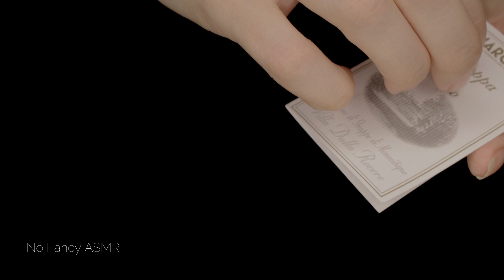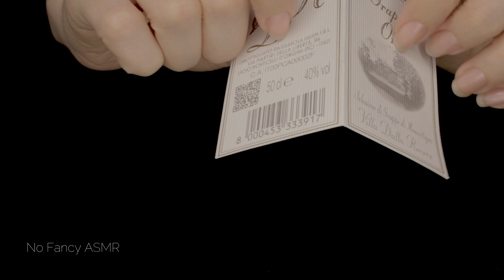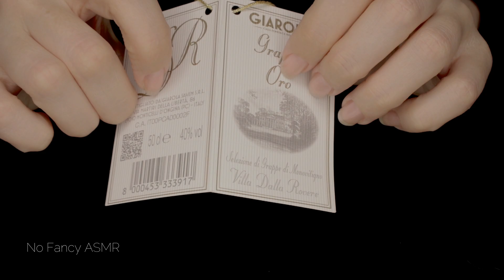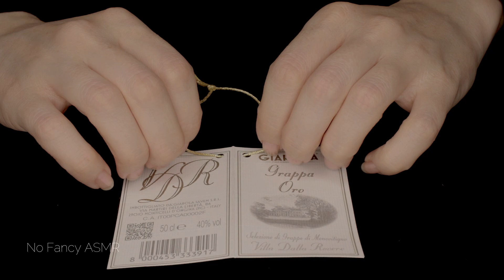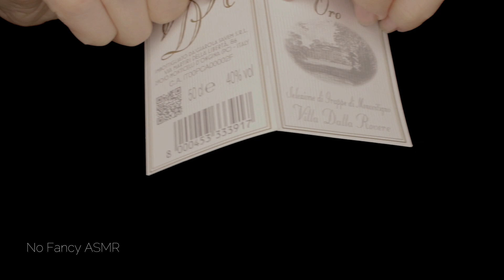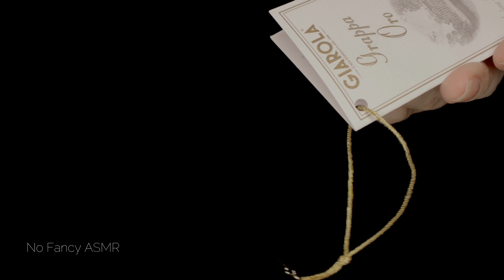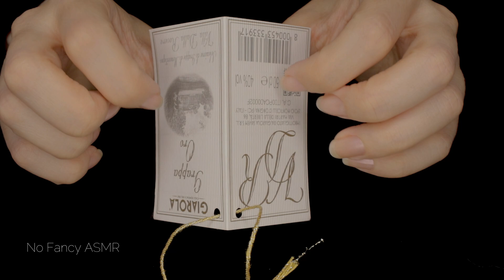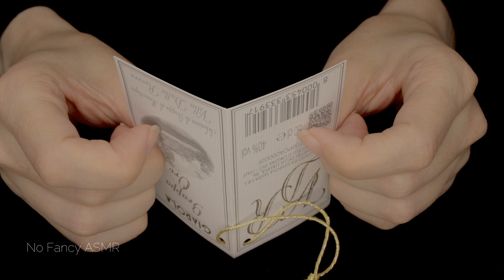[ASMR] Textured Scratching on 4 Items (NO TALKING)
Hi, guys! This is a classic textured scratching video, no tapping. Please, enjoy! 🤗
Timestamps:
00:00 Paper tag
08:12 Leather handbag
16:02 Rice spoon
25:00 Rolling pin

I don't do custom videos, sorry! But your suggestions are always welcome 🤗

Bitcoin: 1P438U38pL1ABaqXAwNnnzSn6LoxXZUZxe
Ether/USDT: 0x57977DfBB59697Ceef2249cd1dC586b5c2364854